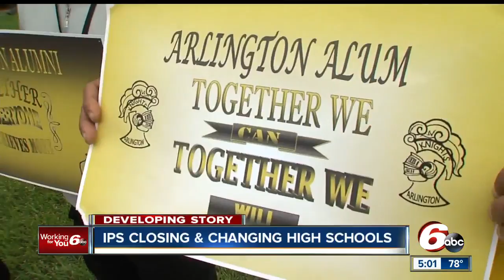IPS plans to close Broad Ripple High School, convert Arlington and Northwest to middle schools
Indianapolis Public Schools announced their plan Wednesday that will take the district down to four high schools and add two middle schools in the fall of 2018.